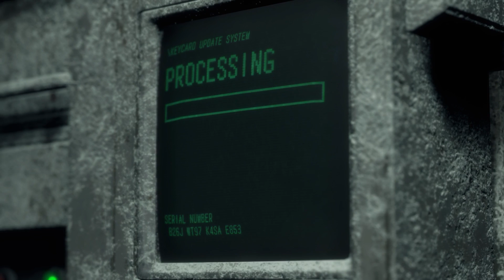تختيم لعبة رزدنت ايفل 4 ريميك مترجم - الفصل 13 - عملية انقاذ اخري | Resident Evil 4 Remake Gameplay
رزدنت ايفل 4 ريميك مترجمة عربي النسخة المحدثة من رزدنت ايفل 4  لم الشمل آدا وليون
ريزدنت إيفل 4 هي لعبة فيديو من نوع رعب البقاء من تطوير ونشر شركة كابكوم، سوف تصدر في 24 مارس 2023 وتعتبر النسخة المحدثة للعبة الأصلية ريزدنت إيفل 4 التي صدرت على بلاي ستيشن 2 عام 2005 وتعمل اللعبة على عدة أنظمة هي بلاي ستيشن 5، بلاي ستيشن 4، إكس بوكس سيريس إكس وسيريس إس، والحاسب.

Get a look at one of the most iconic opening levels in video game history Resident Evil 4 Remake Demo

Get a look at one of the most iconic opening levels in video game history Resident Evil 4 Remake